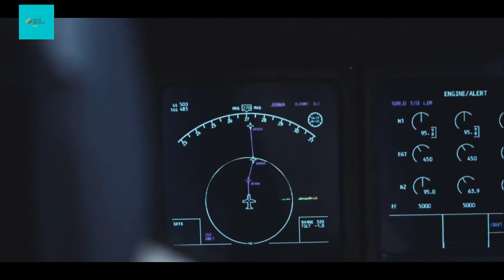Movie Explanation in Hindi/Urdu | Ek Sunsan Island Par ek Akela Insaan Jab Phas Jata Hai | Cast Away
Today we will discuss about a movie called Cast Away in which Chuck Nolan finds himself marooned on a desolate island after a deadly plane crash. With no way to escape, Chuck must find ways to survive in his new home.